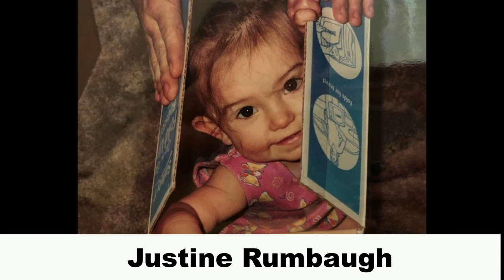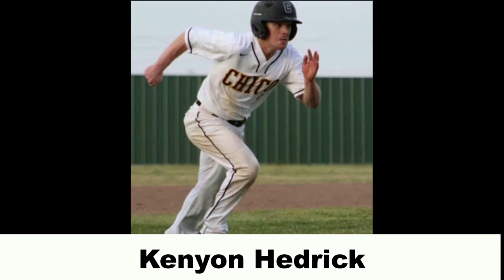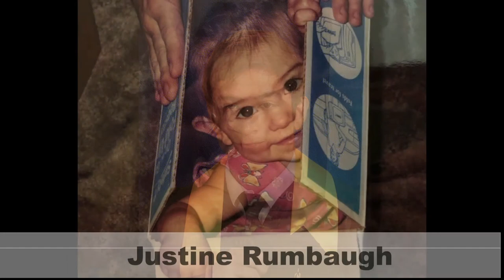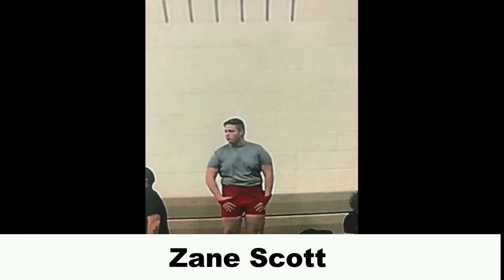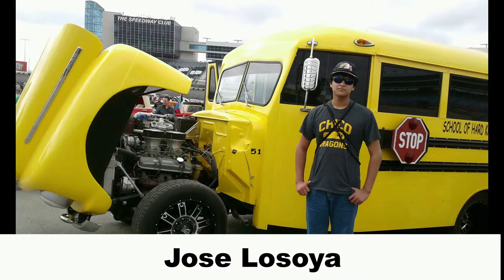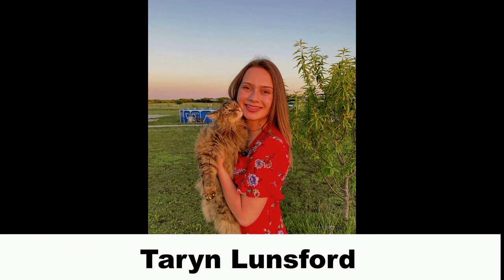Chico High School Live Graduation 2020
Senior Slideshow will begin at 6:30 pm
LIVE CHS graduation will begin at 7:30 pm
We are also recording the ceremony and will post that version on YouTube and share on social media after the graduation is finished.